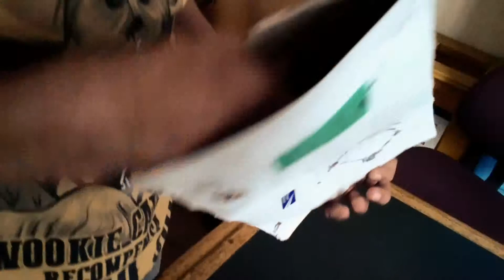10 February 2017 at 4_41 p.m.